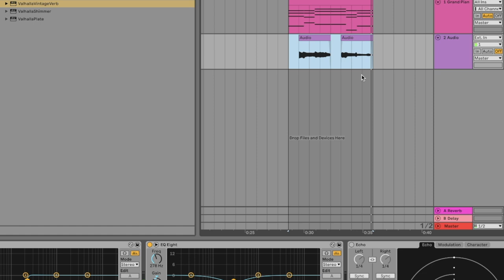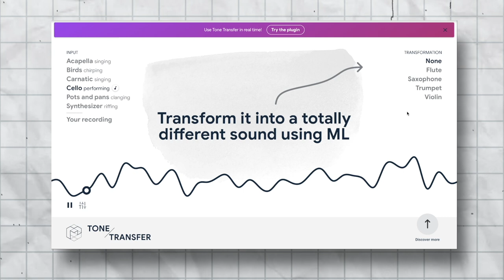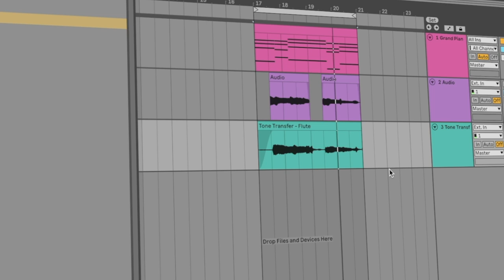Unbelievable! Transform Your Voice Into Any Instrument with A.I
Wassup Darshako! In this video we we will use Magenta's Tone Transfer by Magenta allows you to experiment with machine learning while making music. Tone Transfer employs DDSP technology to transform everyday sounds into musical instruments and truly unique sound combinations.